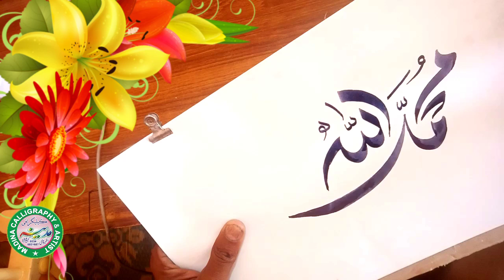How to write Muhammad Arabic calligraphy l tutorial to write Prophet Muhammad's (صلى الله عليه وسلم)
How to write Muhammad Arabic calligraphy
Arabic calligraphy tutorial to write Prophet Muhammad's (صلى الله عليه وسلم)
Muhammad S.A.W Name Modern Calligraphy
How To Write Allah In Modern Arabic Calligraphy
allah khattati
Arabic Khattati
Allah name writing
Urdu Khattati
Muhammad name Khattati
99 names of Allah
99 names of muhammad
Allah In Arabic Calligraphy
Muhammad In Arabic Calligraphy